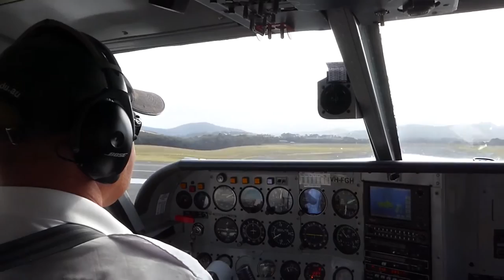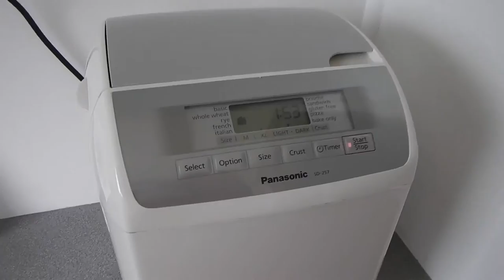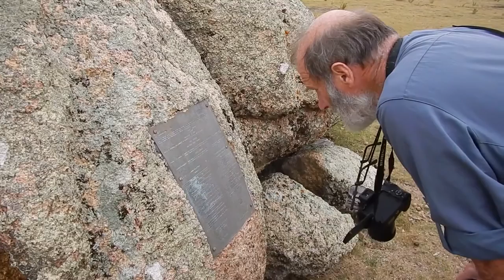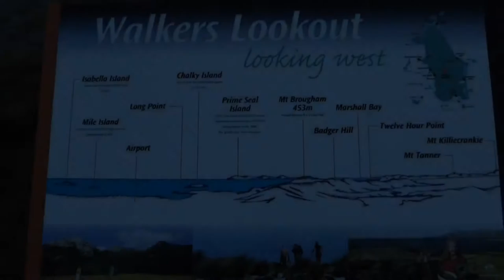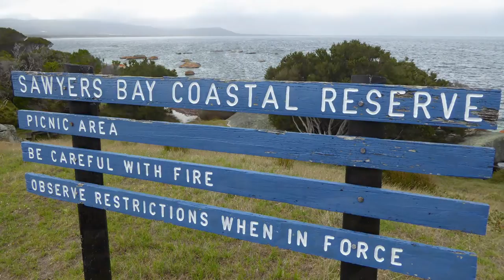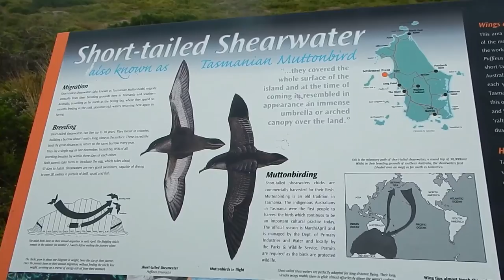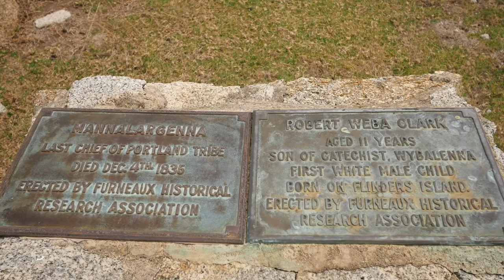A Photographic Trip to Flinders Island 2015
A flight to Flinders Island in 2015 to take photographs of this amazing place.